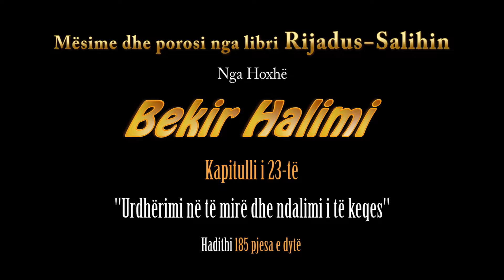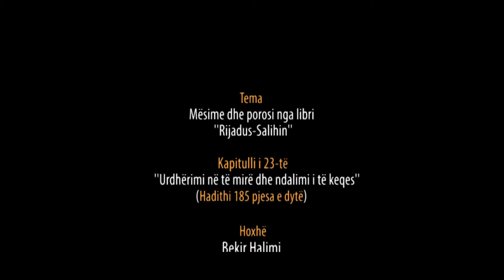136. Pas Namazit të Sabahut - Urdhërimi në të mirë dhe ndalimi i të keqes - Hadithi 185 pjesa e dytë